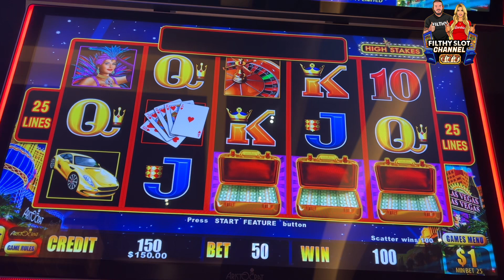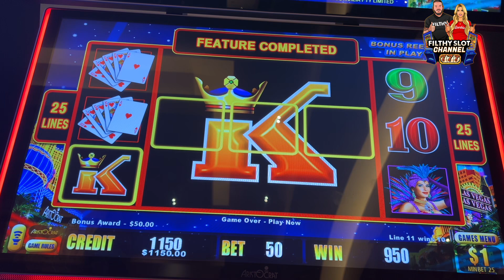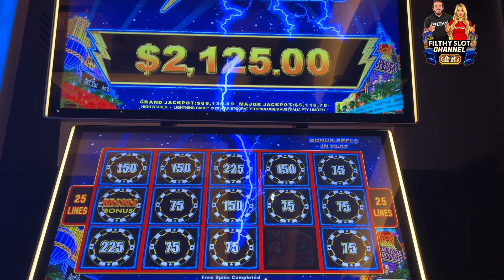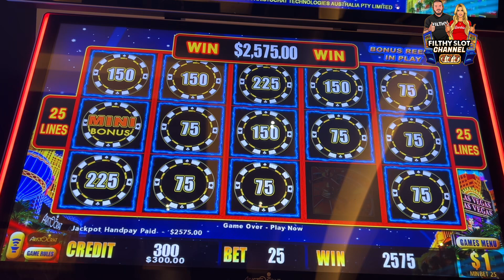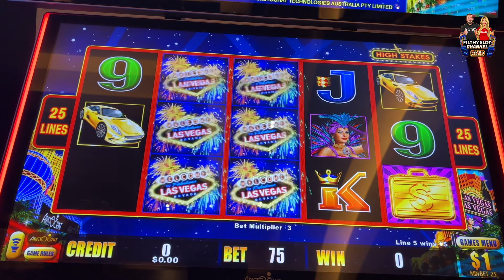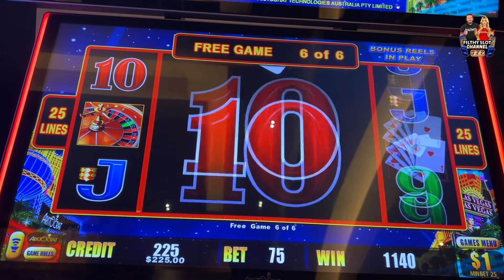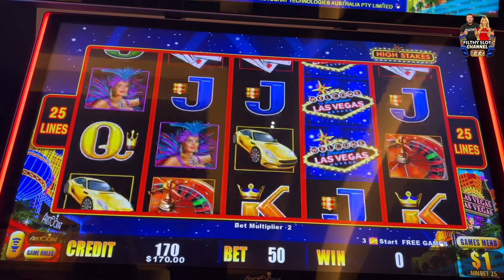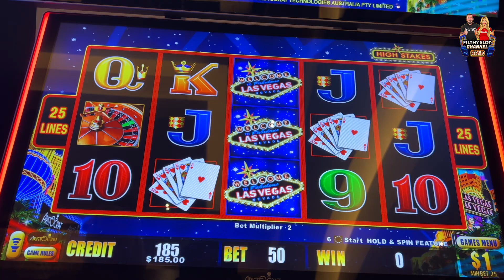JACKPOT UP TO $125 BETS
IM NOT your average slot player i have abnormal luck in the casinos and in life i bet very HIGH LIMIT ON A LOW BUDGET i mostly only put $300 in a slot machine and get a jackpot! WATCH AND SEE!